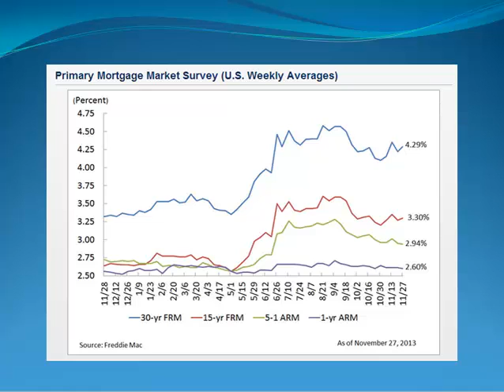Market Update November 27 2013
Fixed mortgage rates increased slightly last week as housing data showed mixed signals. The National Association of Realtors reported pending sales dropped again for the fifth consecutive month while house prices rose as homes-for-sale inventory remained tight in many markets. The S&P/Case-Shiller House Price index released yesterday showed prices in the 20 largest cities increased 13.3 percent annually in September, the highest year-over-year increase since February 2006,